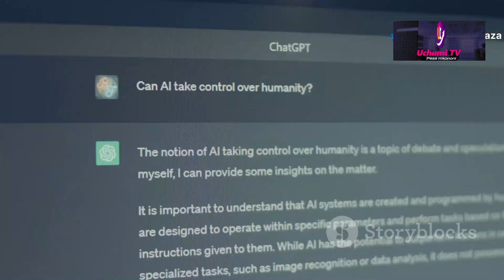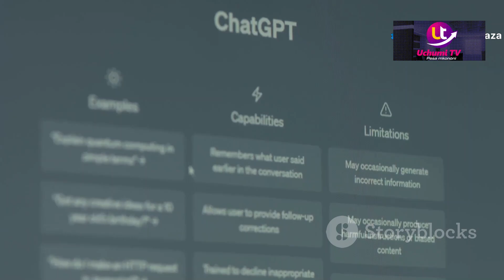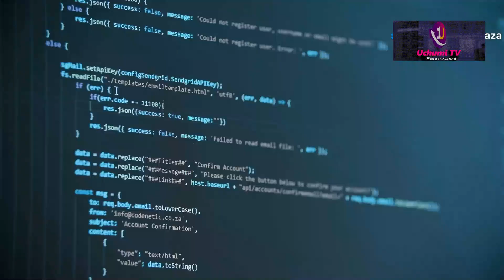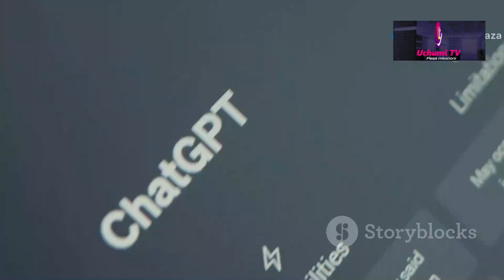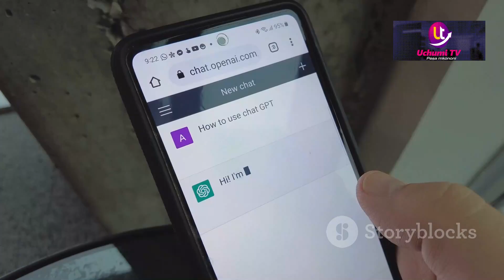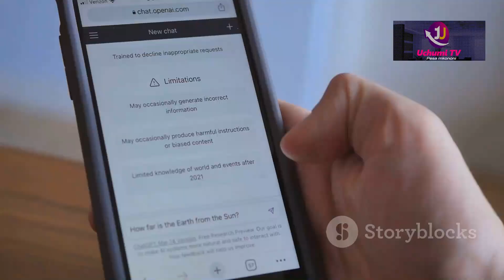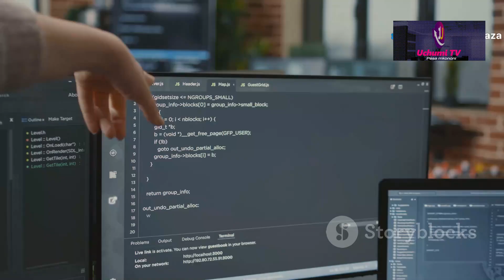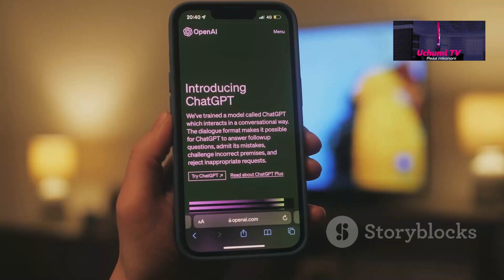I Spent 100 Hours with DeepSeek and ChatGPT and Here's What I Found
In this video, we dive deep into the ultimate showdown between DeepSeek and ChatGPT! EI Spent 100 Hours with DeepSeek and ChatGPT and Here's What I Found:  Explore the unique features, accessibility, and performance of these two cutting-edge AI technologies. We’ll compare their strengths and weaknesses, from user experience to functionality, helping you determine which tool best suits your needs.

Join us for a comprehensive analysis that breaks down the similarities and differences, enriched with real-world applications and expert opinions.

See Less
OUTLINE:
00:00:00 The Rise of the Thinking Machines
00:01:03 Words in the Digital Age
00:02:13 Coding with AI Companions
00:03:28 Spark Your Creativity with AI
00:04:26 The Quest for Knowledge
00:05:40 A Closer Look
00:06:43 A Tale of Two AIs
00:07:56 The Power of Shared Knowledge
00:09:01 The Future of the AI Race